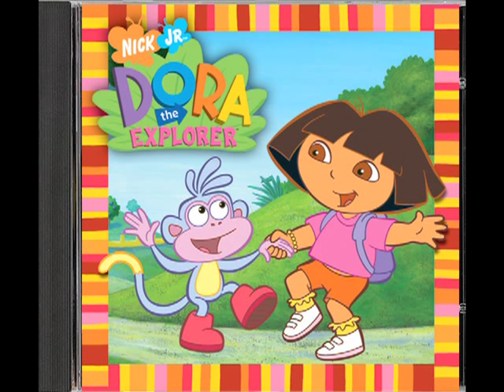Morcheeba-Shoulder Holster - DJ Swamp Mix